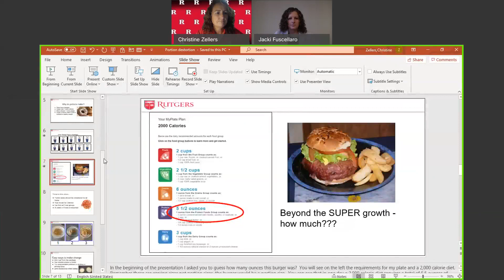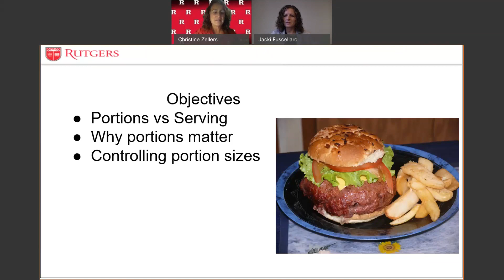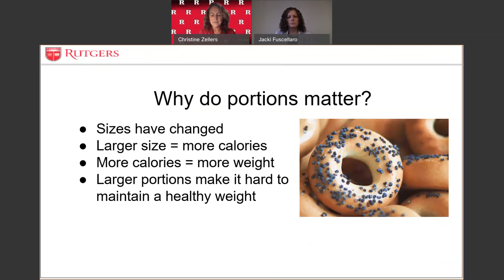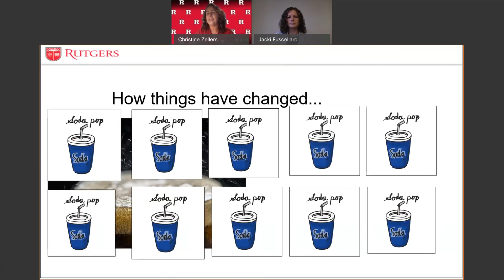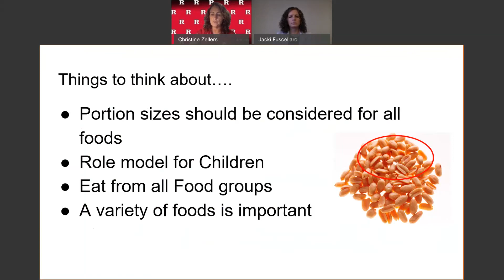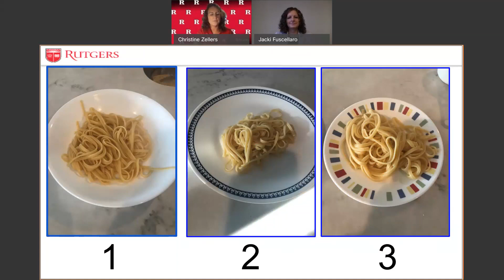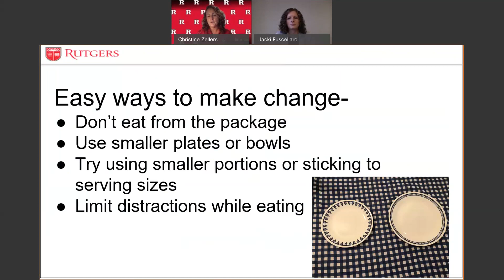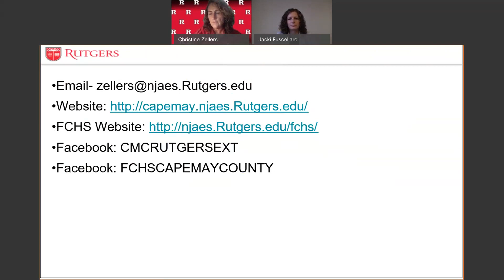Virtual Lunch & Learn Portion Distortion